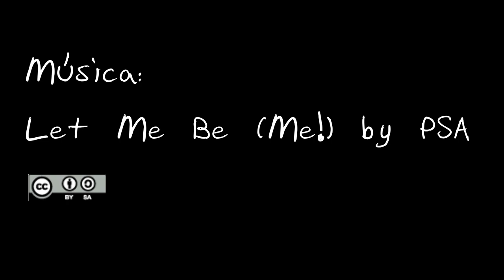Llibertat: Sigues el crit dels qui no tenen veu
Sigues el crit dels qui no tenen veu.

Lotte és una de les xiques de la protectora d'animals Asoka de Castalla.